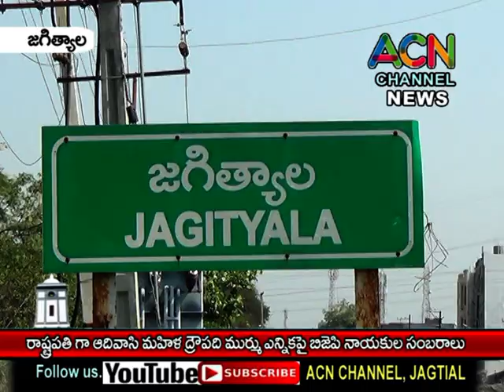జగిత్యాలలో రాష్ట్రపతిగా ఆదివాసీ మహిళ ద్రౌపదీ ముర్ము ఎన్నికపై బిజేపి నాయకుల సంబరాలు